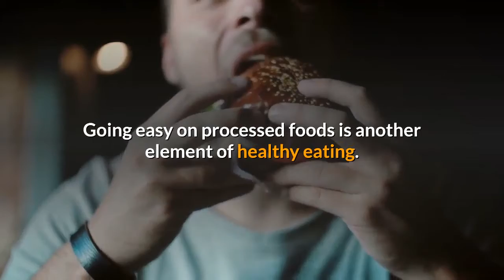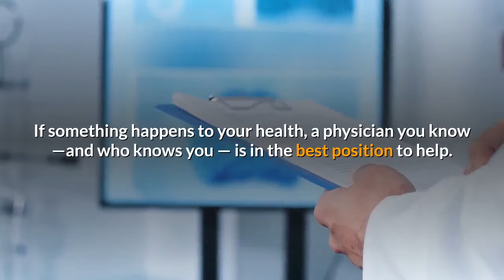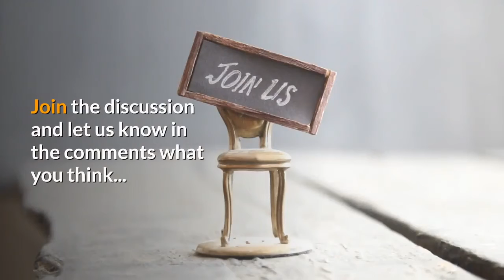how to keep staying healthy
Staying Healthy.

Maintaining good health doesn't happen by accident. It requires work, smart lifestyle choices, and the occasional checkup and test.

A healthy diet is rich in fiber, whole grains, fresh fruits and vegetables, "good" or unsaturated fats, and omega-3 fatty acids. These dietary components turn down inflammation, which can damage tissue, joints, artery walls, and organs. Going easy on processed foods is another element of healthy eating. Sweets, foods made with highly refined grains, and sugar-sweetened beverages can cause spikes in blood sugar that can lead to early hunger. High blood sugar is linked to the development of diabetes, obesity, heart disease, and even dementia.